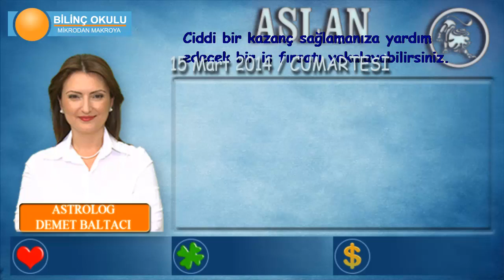ASLAN Burcu, GÜNLÜK Astroloji Yorumu, 15 Mart 2014, Astrolog DEMET BALTACI Bilinç Okulu